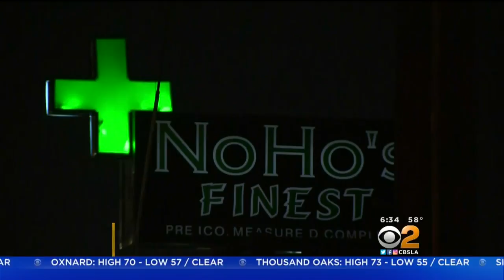Wrong Car Pulled Over After Pot Shop Robbery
An employee of the dispensary said one of the robbers may have been a previous customer. Kandiss Crone reports.